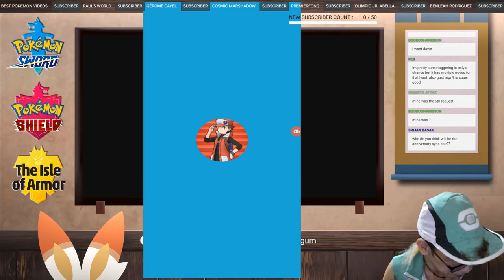[Pokemon Masters] CO-OP WITH YOU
Here we GOOO!!!

In other news, if you want a chance to win both a free Zarude and Shiny Celebi in Pokemon Sword and Shield, help me get to 3000 subscribers on or before August 10, and I'll be giving one of you lucky subscribers my THIRD AND FINAL ticket (which cost me money to buy, but you'll be getting for free)! So get working!